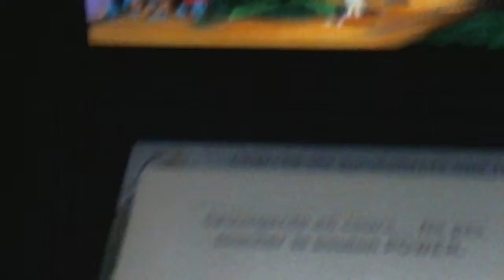DMW #11 - Suivons le lapin